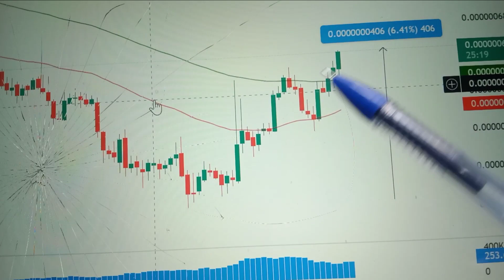Btt coin news update | BitTorrent बनाएगा करोड़पति 2025 तक! BitTorrent coin update | Bttc coin news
Your Quaeries.
Btt coin news update
Btt Coin news today
Bttc features
Bttc future
Bttc coin news today
bttc coin today news
bttc coin price prediction
Bttc use case
what is use case bttc coin
what is use case btt coin
Bittorrent coin news
bittorrent today newS
Bittorrent coin today update
Bittorrent latest news
Bittorrent coin ka use case kya hai
Bittorrent coin use case kya hai
Bittorrent coin kahan tak jaayega

Vistt Our Website.